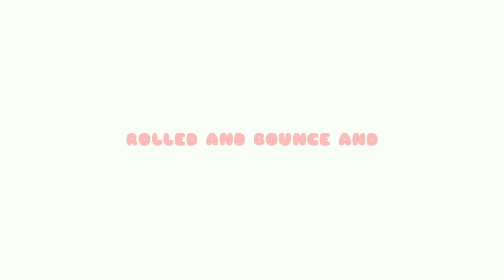stepped on a frog meme (warning pink blood⚠️)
srry for not posting- :(